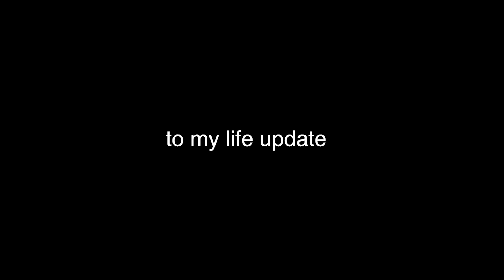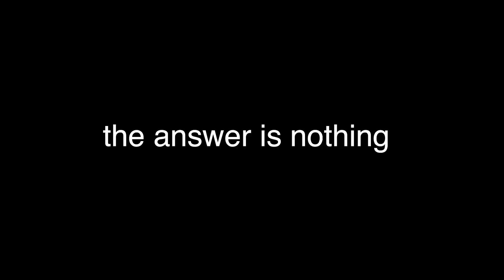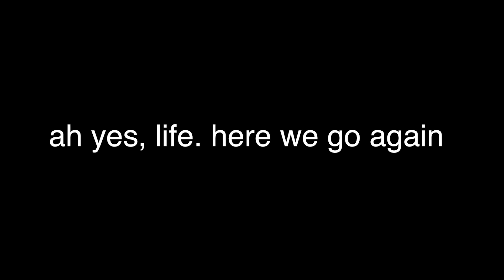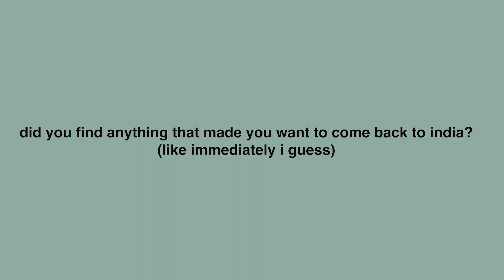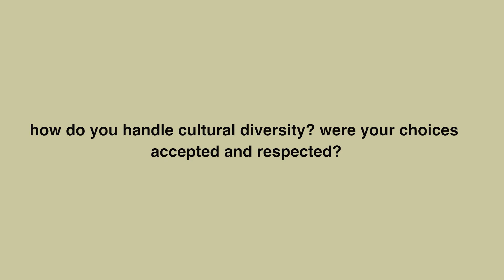chaotic 2 YEAR DARTMOUTH UPDATE: internships, travel, life etc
Q&A about what i've been doing, life at dartmouth, internships/career, travel, some random tangents, greeek life at dartmouth etc!

SUBSCRRIIIBEEE to stick around :)
If you'd like to talk, I'd love to hear from you. Leave a comment (don't be a silent viewer :p). I love reading your comments! 🎬

📚 Books I recommend for the SAT
SAT 1600 Guide
SAT Math Workbook

FAQs:
» I'm not a US citizen, I'm an international student from India!
» I'm on nearly 100% financial aid at Dartmouth College (I applied for and got a scholarship/aid)
» I create videos because I love film and this platform and I want to give back to the wonderful student YouTube community that has literally pulled me through high school:)

00:00 chaos
00:14 intro
00:31 excuses
00:48 congrats new admits!
01:37 video starts here
02:06 Q1- what have i been up to!
03:56 Q2- future plans/career
04:55 Q3- stay vs come back
05:42 europe dreams
07:06 Q4- fav and least college semester + skiing
09:55 Q5- anything that made you want to run back
11:10 Q6- expectations versus reality moments
11:27 classes & profs
11:49 getting roasted by freshmen
13:09 greek life
16:07 Q7- how are you doing at dartmouth?
16:52 Q8- cultural diversity and choices
19:31 common intl experiences
20:03 Q9- IB tips!
21:05 exam tips
21:36 byeeee